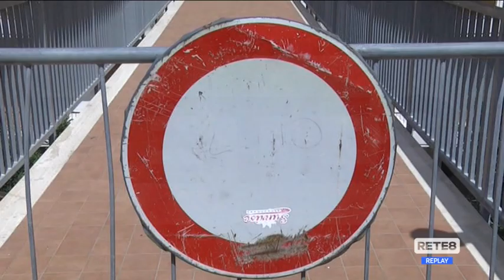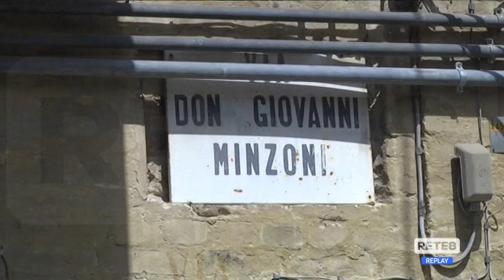Chieti - Due condomini verso la demolizione